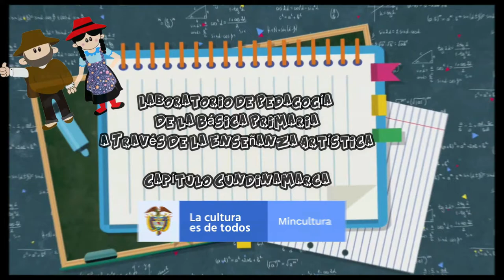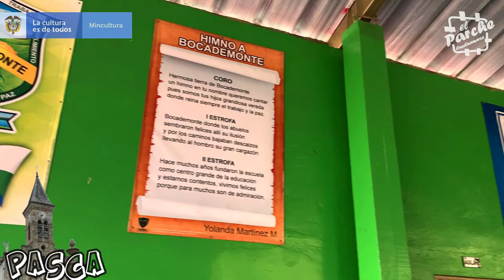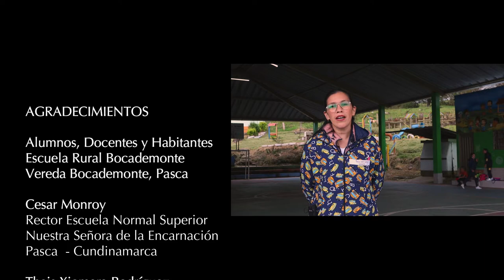DANZA DE LABOREO "LA ARVEJA" Escuela Rural Bocademonte, Pasca. Laboratorio Artístico Rural.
"Laboratorio de pedagogía de la básica primaria, a travez de la enseñanza artística" proyecto desarrollado con el apoyo del Ministerio de Cultura Nacional y el programa de Concertación Nacional. Llegamos a diferentes escuelas rurales del departamento de Cundinamarca, a travez de sus docentes y el compromiso de ellos hacia sus alumnos, la escuela, padres de familia y comunidad.
 @Ministerio de Cultura y Educación Cristiana   @Edí Beltrán / El Parche Cundinamarca
Produccion audiovisual El Parche Cundinamarca, Fundacion CVX, Edison Beltran Sarmiento.